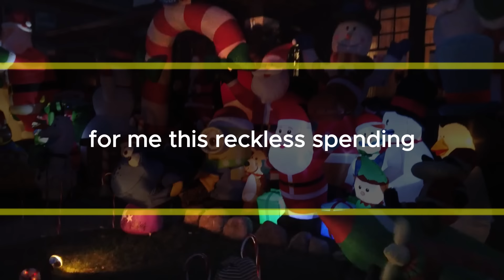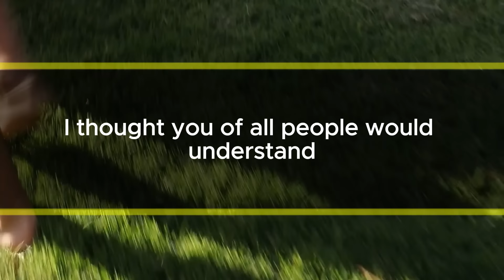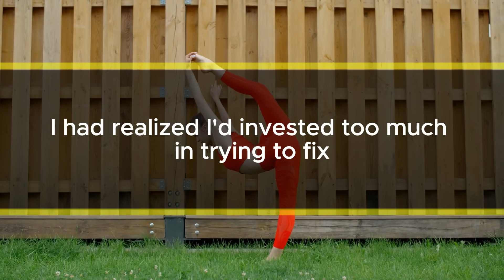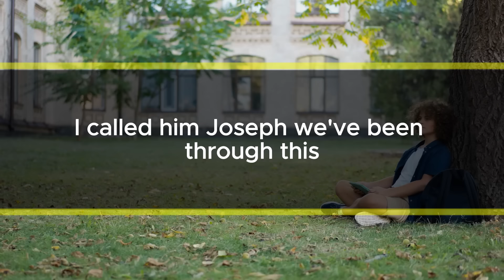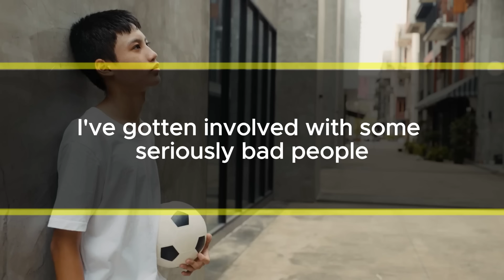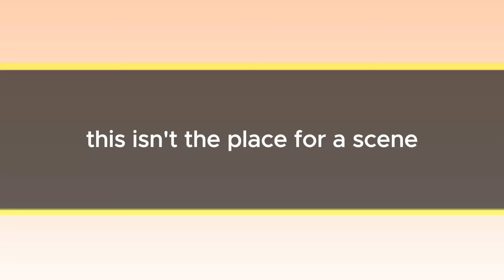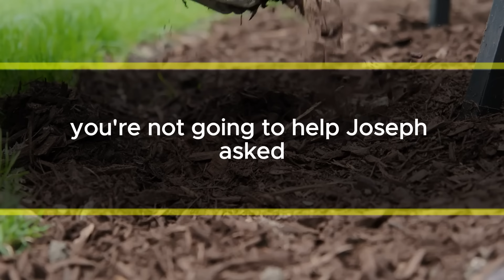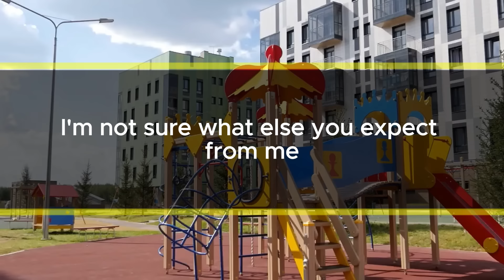Husband Threatens Divorce if I Don’t Pay for His Parents’ Fancy Trip, Then Reacts to My Response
Hi! I'm Emily, and I just turned 29. Years ago, I made the mistake of marrying a man with lots of problems, thinking love would fix everything. I believed I could show him how valuable he was, but I was wrong. Love is strong, but it can't make someone love themselves. I'll call my ex "Joseph." He was obsessed with making his parents happy. It wasn't just a normal desire to please them; it was an overwhelming need for their approval that influenced everything he did.